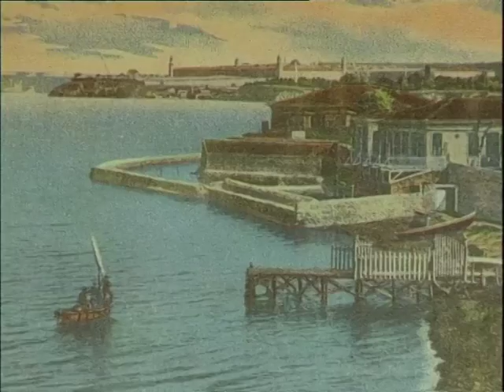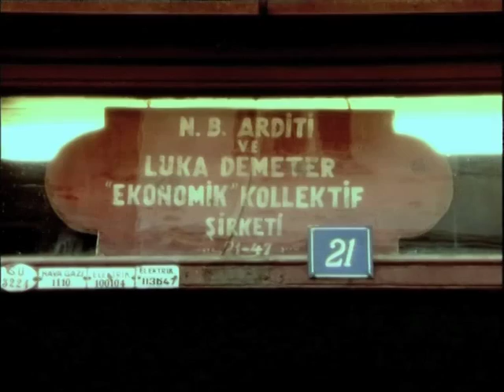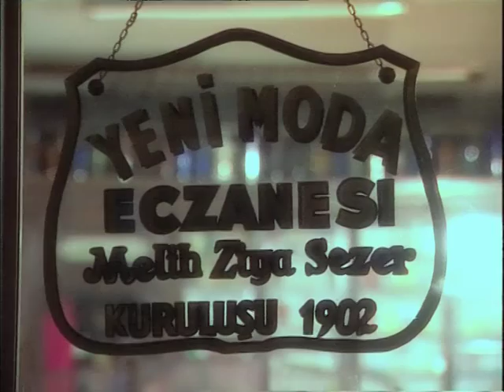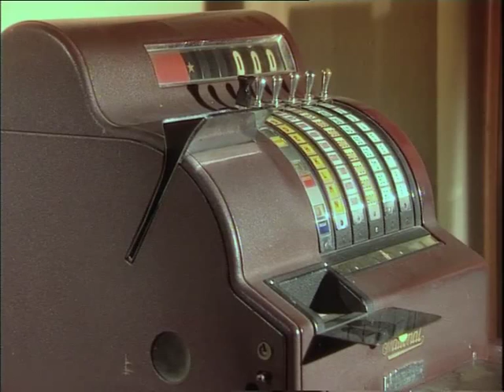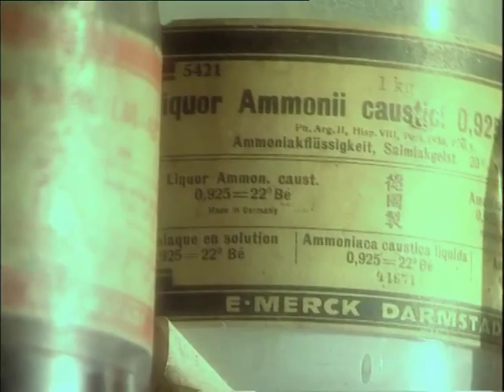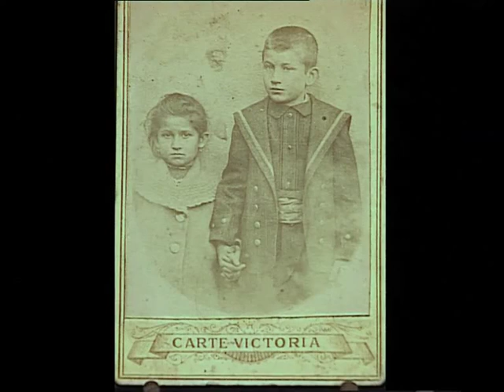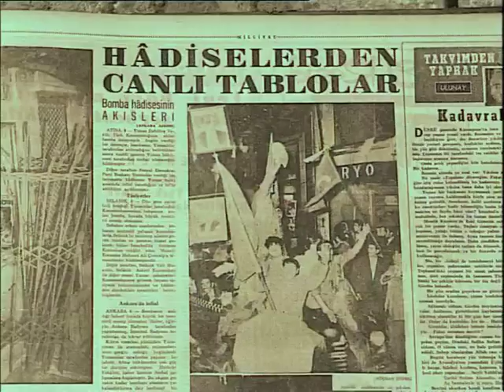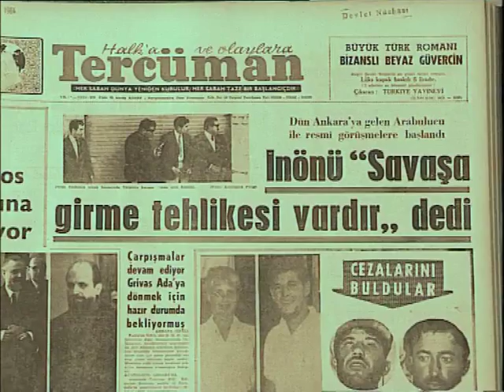KADIKÖY BELGESELİ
GÖREN GÖZ İÇİN KADIKÖY
Kadıköy'ün antik çağlardan günümüze uzanan tarihi.
I. Sinema-Tarih Festivali En İyi Belgesel Film Ödülü
Yapımcı-Yönetmen: Uğur Aydedim